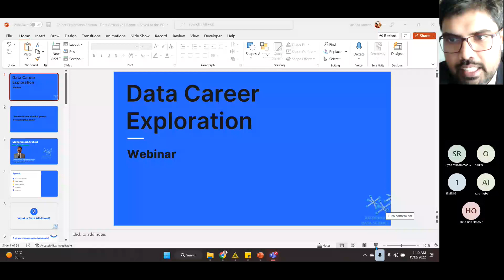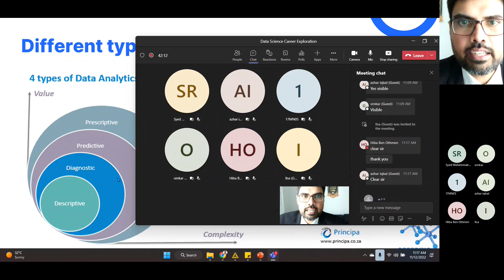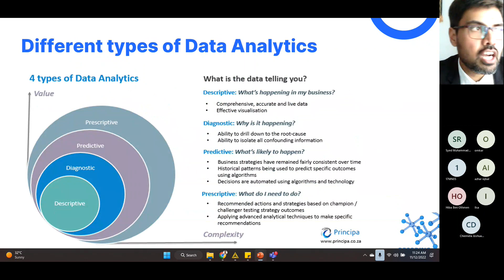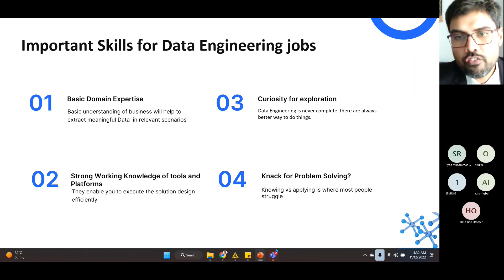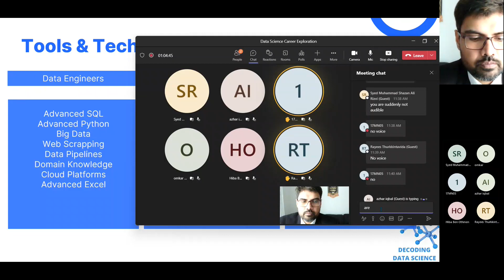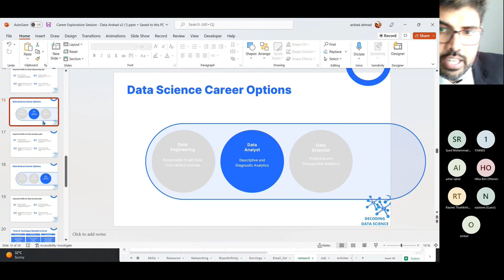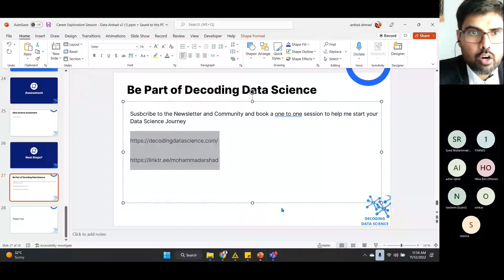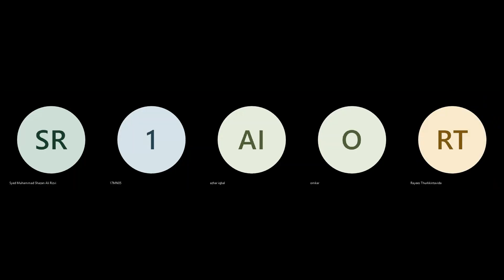Data Science Career Exploration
Are you interested in a career in data? In this video, we explore the exciting world of data careers and the wide range of opportunities available.

From data scientists and analysts to business intelligence professionals and machine learning engineers, there are many paths you can take in the field of data. We share insights on the skills and knowledge you need to succeed, the different types of data jobs available, and how to get started in a data career.

Watch now to learn more and discover the endless possibilities in data.